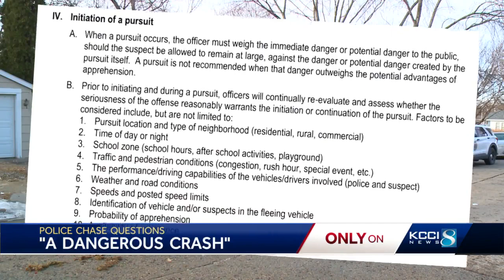Homeowner questions police pursuit after PIT maneuver damages her house